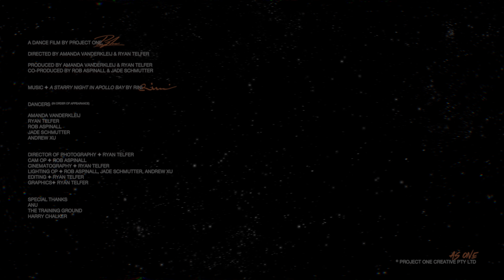"A Starry Night in Apollo Bay" a dance film by Project One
A dance film by Project One.

Directors ✦
Amanda Vanderkleij (@amanda__va)
Ryan Telfer (@ryan.rt)

Music ✦
"A Starry Night In Apollo Bay" by RINI @rinidawg

Performed by • Project One
Amanda Vanderkleij (@amanda__va)
Ryan Telfer (@ryan.rt)
Rob Aspinall (@rob.aspinall)
Jade Schmutter (@jadeschmutter)
Andrew Xu (@andrew.xua)

D.P • Ryan Telfer (@ryan.rt)
1st AC • Rob Aspinall (@rob.aspinall)
Editor • Ryan Telfer (@ryan.rt)

Producers •
Amanda Vanderkleij (@amanda__va)
Ryan Telfer (@ryan.rt)

Co-Producers •
Jade Schmutter (@jadeschmutter)
Rob Aspinall (@rob.aspinall)

Grip & Gaff •
Andrew Xu (@andrew.xua)
Jade Schmutter (@jadeschmutter)
Rob Aspinall (@rob.aspinall)
Costume Design by • Amanda Vanderkleij (@amanda__va)